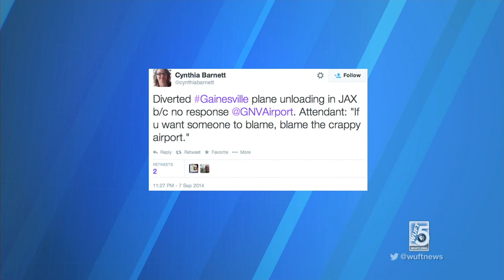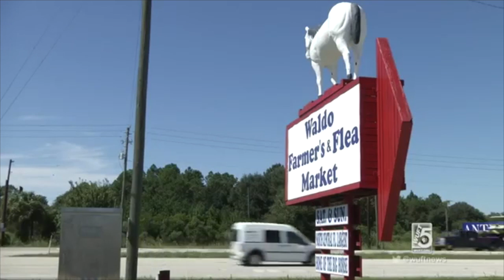Amanda Wood- Reporter Reel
Amanda Wood showcases her multiple talents as a news reporter and multimedia journalist. This video is longer than usual because it has packages at the end.